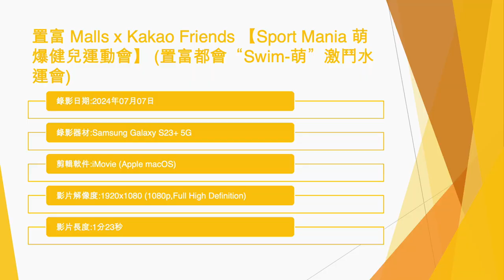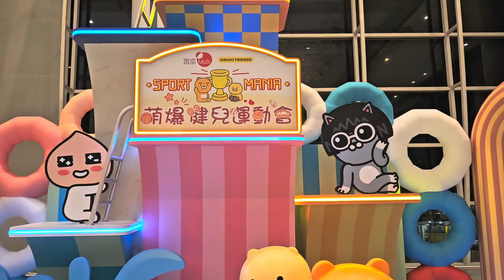置富 Malls x Kakao Friends 【Sport Mania 萌爆健兒運動會】 (置富都會“Swim-萌”激鬥水運會) - 2024年07月07日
錄影日期:2024年07月07日
錄影器材:Samsung Galaxy S23+ 5G
剪輯軟件:iMovie (Apple macOS)
影片解像度:1920x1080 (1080p,Full High Definition)
影片長度:1分23秒